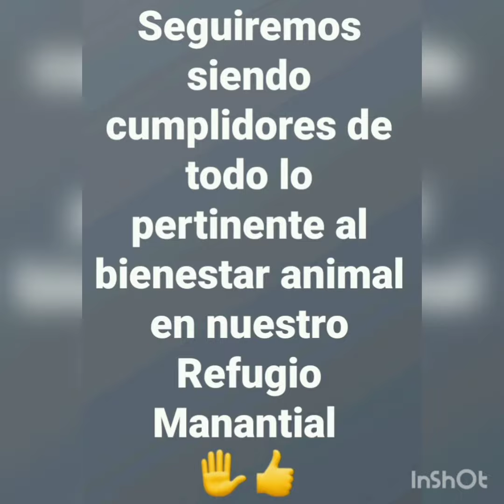ZOONOSIS MUNICIPAL-CÚCUTA VISITANDO REFUGIO MANANTIAL DENTRO CAMPAÑA ANUAL VACUNACIÓN ANTIRRÁBICA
ZOONOSIS MUNICIPAL-CÚCUTA  VISITANDO NUESTRO REFUGIO DENTRO DEL MARCO DE LA CAMPAÑA ANUAL DE VACUNACIÓN ANTIRRÁBICA...

... FUNDACIÓN MANANTIAL CUMPLIENDO CON TODO LO PERTINENTE AL BIENESTAR ANIMAL DE NUESTROS ALBERGADOS, TODOS NUESTROS PERRITOS FUERON VACUNADOS 💉👍🤝✋